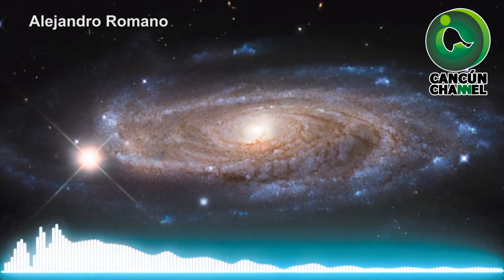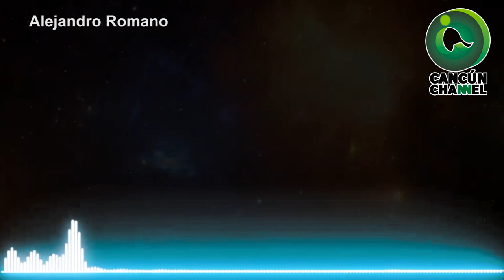DIEGO PULIDO Y ALEJANDRO ROMANO PARTICIPARÁN EN EL INTERNACIONAL AIR AND SPACE PROGRAM